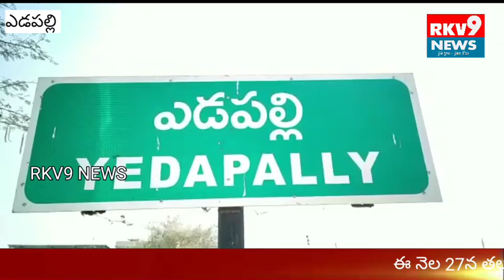27నభారత్ బంద్ ను విజయవంతం చేయండి......|| RKV 9 NEWS